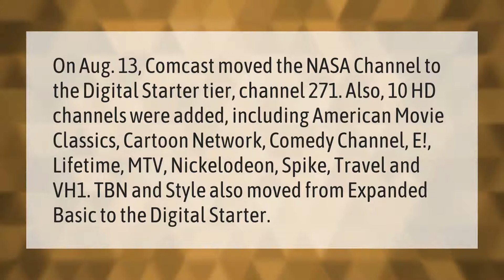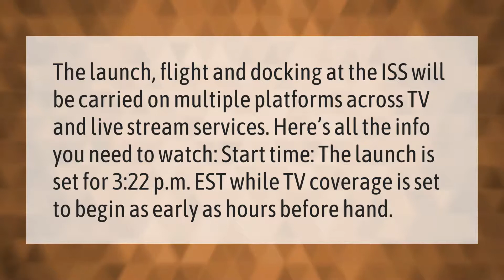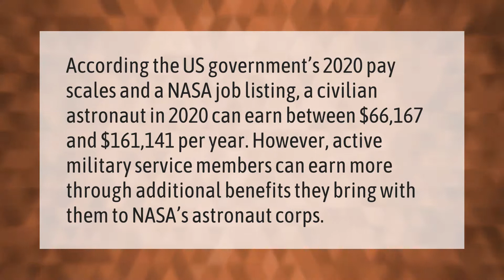What happened to the NASA channel?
00:00 - What happened to the NASA channel?
00:47 - Who carries the NASA channel?
01:13 - Is the SpaceX launch on TV?
01:45 - How much do astronauts get paid?

Laura S. Harris (2021, February 23.) What happened to the NASA channel?
    AskAbout.video/articles/What-happened-to-the-NASA-channel-222058